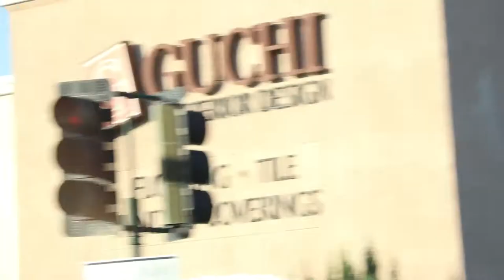VLOG ATTEMPT #1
Listen to my friends and I ramble in a car from Costco to WinCo and back to the campus.